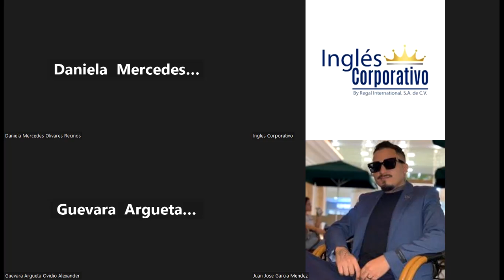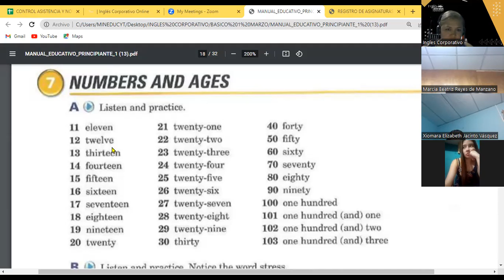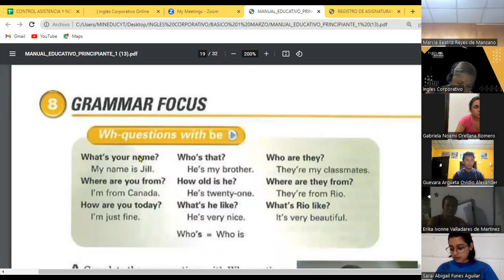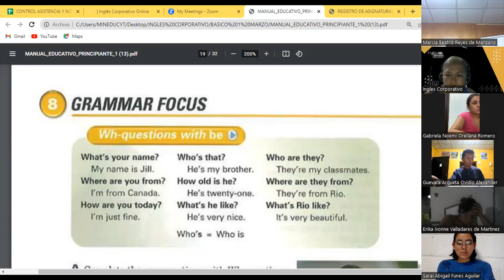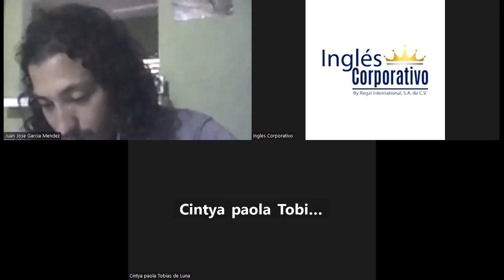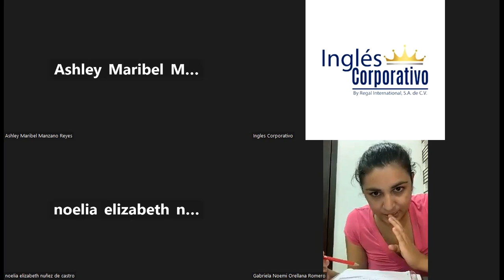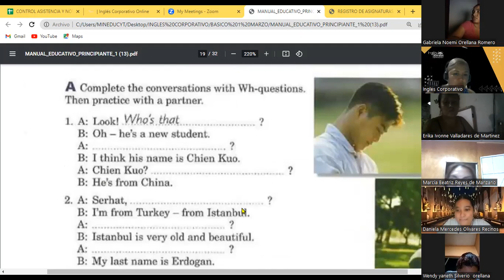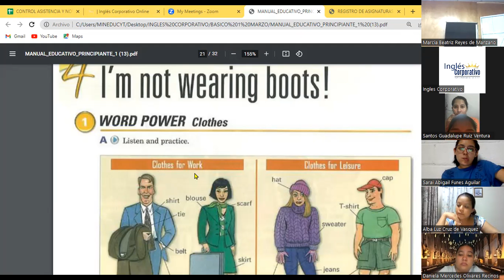SESION 11 15-03-23-FI-REGA-118-GUZMAN - CLOTHES.